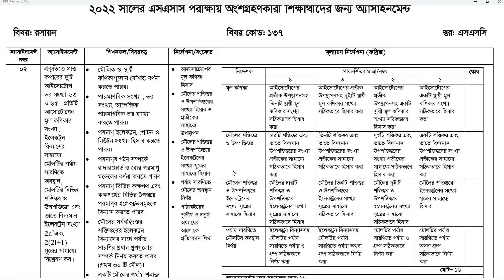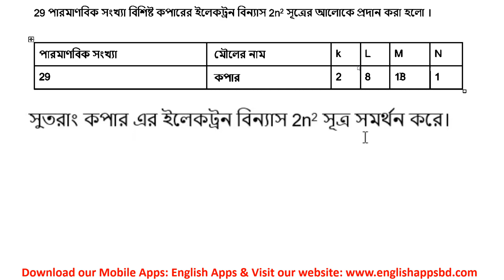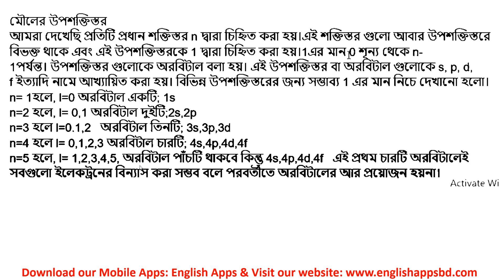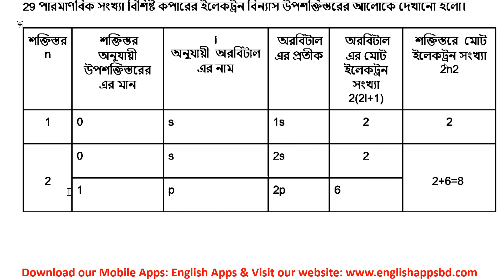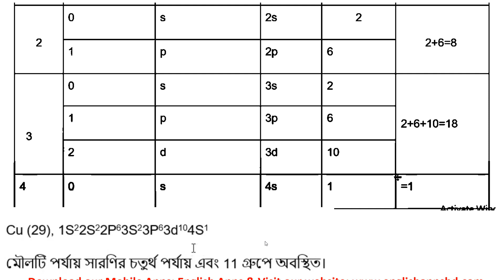SSC 2022 Chemistry assignment solution 9th week.এসএসসি ২০২২ রসায়ন এসাইনমেন্টর উত্তর ৯ম সপ্তাহ।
৬ষ্ঠ থেকে ১০ম শ্রেণিতে অনলাইন ব্যাচে ভর্তি চলছে.

যোগাযোগঃ
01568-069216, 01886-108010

বৈশিষ্ট্যঃ
★জুম অ্যাপে লাইভ ইন্টারেক্টিভ ক্লাস।
★নিজস্ব অ্যাপ ও ওয়েবসাইটের মাধ্যমে পরিচালনা।
★ঢাকা বিশ্ববিদ্যালয় ও মেডিকেলের মেধাবী শিক্ষার্থীদের দ্বারা পাঠদান।
★২৪/৭ ম্যাসেঞ্জার গ্রুপ সাপোর্ট।
★Class Test, Weekly Test, Monthly TestTet ও Solve Class এর মাধ্যমে মূল্যায়ন।
★প্রত্যেক ক্লাসের রেকর্ডিং থাকবে।
★লেকচার শিট ও প্রাকটিস শিটের প্রদান।
★SMS এর মাধ্যমে পরীক্ষার ফলাফল প্রেরণ
★প্রত্যেক ক্লাসে ডিজিটাল অ্যাটেন্ডেন্স এবং SMS অ্যালার্ট।
★প্রত্যেক সাবজেক্ট বেসিক থেকে পড়ানো হয়।
★এখন থেকেই ঢাকা বিশ্ববিদ্যালয়, বুয়েট,মেডিকেল অ্যাডমিশনের জন্য পাঠদান করানো হয়।

কোর্স ফীঃ
৯ম-১০ম শ্রেণি-১৫০০ টাকা (প্রতি মাসে)
৮ম শ্রেণি-১০০০ টাকা (প্রতি মাসে)
৭ম শ্রেণির ইংরেজি-৩০০ টাকা(প্রতি মাসে)
৬ষ্ঠ শ্রেণির ইংরেজি-৩০০ টাকা(প্রতি মাসে)
[আলাদা আলাদা বিষয়েও পড়ার সুযোগ রয়েছে]

আমাদের অভিজ্ঞ শিক্ষকমণ্ডলীঃ
★আ.স.ম.আল আমিন
ঢাকা বিশ্ববিদ্যালয়
★তানজিম আহমেদ
গণিত বিভাগ,ঢাকা বিশ্ববিদ্যালয়
★সামিউল হাসান
পদার্থবিজ্ঞান বিভাগ,ঢাকা বিশ্ববিদ্যালয়
★মাহমুদুল হাসান রবিন
অডিওলজি এন্ড এসএলপি, আর্মড ফোর্সেস মেডিকেল কলেজ
★সালমা ফারিয়া
অ্যাপ্লাইড ফিজিক্স, ঢাকা বিশ্ববিদ্যালয়
★শাখাওয়াত হোসেন
হিসাববিজ্ঞান বিভাগ,ঢাকা বিশ্ববিদ্যালয়

সাফল্যঃ
২০২১ সালের নবম শ্রেণির বার্ষিক পরীক্ষায় সারা দেশের শীর্ষস্থানীয় বিভিন্ন স্কুলে ১০ জন প্রথম স্থান, ৪ জন দ্বিতীয় স্থান, ৩ জন তৃতীয় স্থানসহ টপ-১০ এ ৪০+ শিক্ষার্থীর অবস্থান।

তাই নিজেকে দক্ষ করে গড়ে তুলতে, পরীক্ষায় গোল্ডেন A+ পেতে এবং ভবিষ্যতে বুয়েট,মেডিকেল,ঢাকা বিশ্ববিদ্যালয় এ পড়ার জন্য এখন থেকেই প্রস্তুতি নিতে আজই ভর্তি হয়ে যাও।

যোগাযোগঃ
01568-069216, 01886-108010